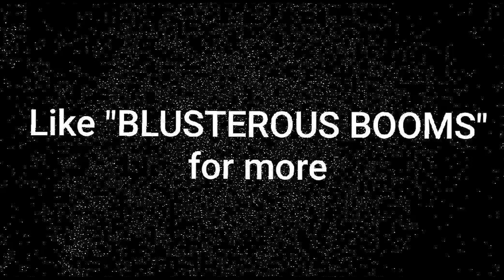ELECTROLYTIC DRUMSTEP || ANKI || ELECTROLYTIC TRANCE[AUDIO] 2016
Electrolytic Drumstep
Debut Album: ELECTROLYTIC TRANCE !BEST! [Classic &amp;amp; Popular Techno, Hands Up, Trance, Jumpstyle] Mix 2016

new,
best,
 trance,
music,
 mix,
trance mix,
uplifting,
 mixes,
trance music mix,
 trance mixes,
 hands up,
hands up mix,
hands up mix 1 hour,
 1 hour hands up